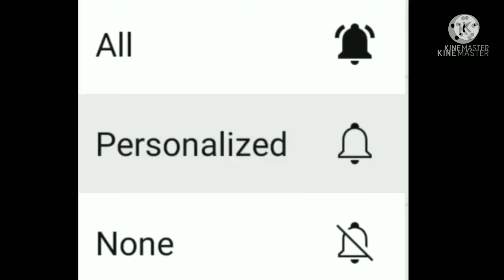বসন্ত এসে গেছে। Basanta Ese Gachhe l Presented by l Amal Kumar Roy l Kapasdanga